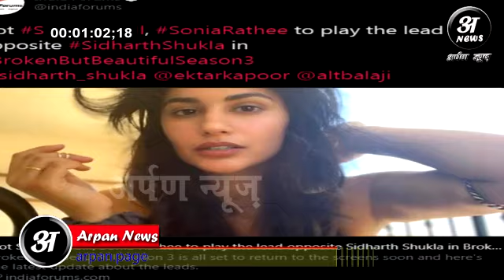Shehnaaz gill के हाथ से छुटा प्रोजेक्ट Sonia Rathi को मिला Sidharth Shukla भी होंगे साथ